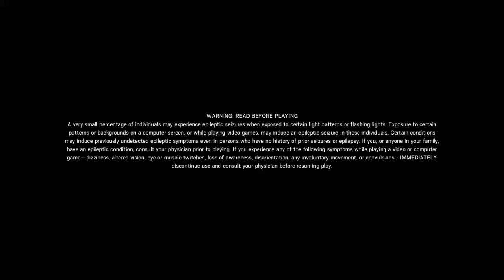THE NEW MRBEAST